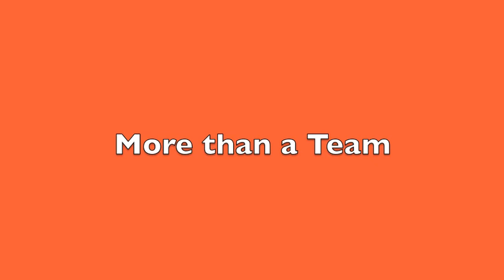Utica College Cross Country/Track & Field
A detailed look at the Utica College Cross Country/Track & Field program from the eyes of the student-athletes.  Several UC athletes talk about their experiences as a Pioneer.